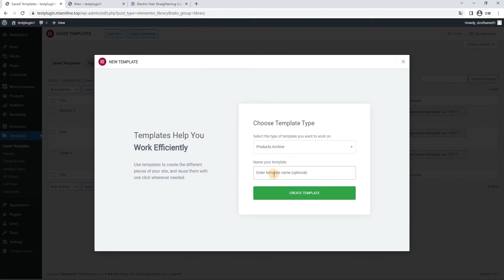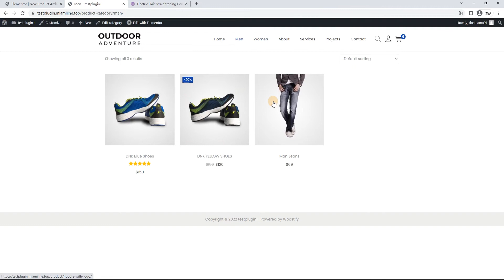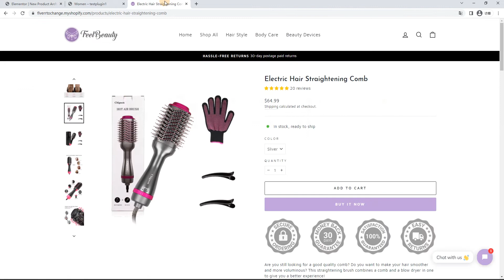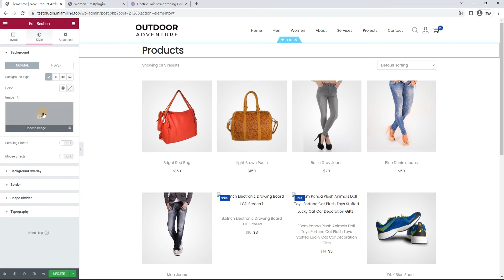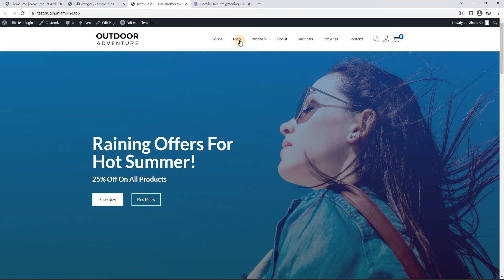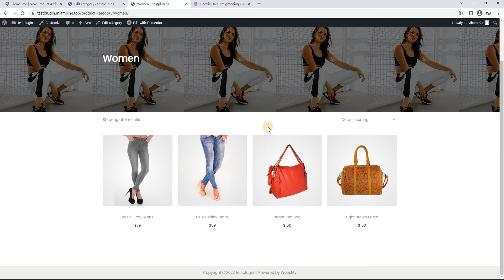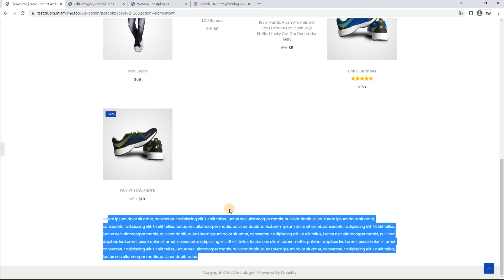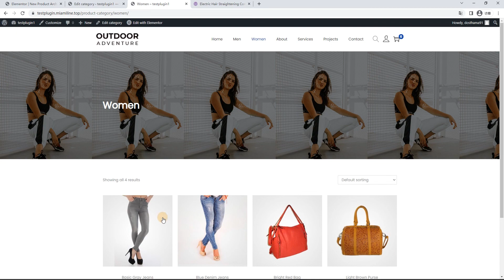9、Woocommerce - 怎么使用Elementor创建产品分类页模板